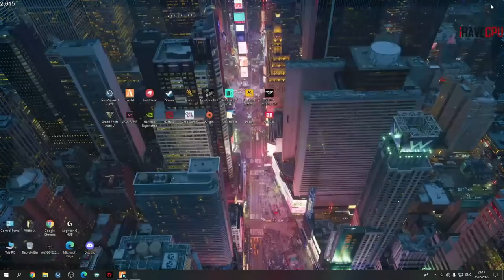จุกแจ็คไปบ้าน66 จุกไปถามไอติม66ว่าคิดถึงเพื่อนผมมั้ย มีหนวดใส่หมวก| GTA V | EP.3696